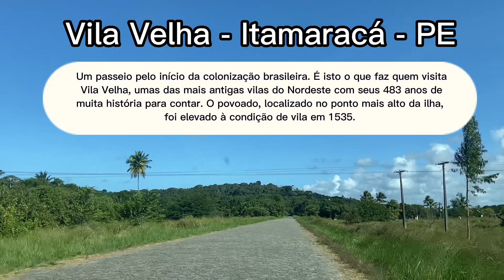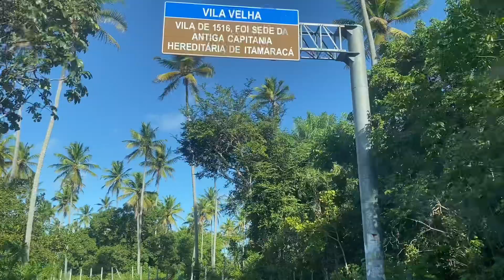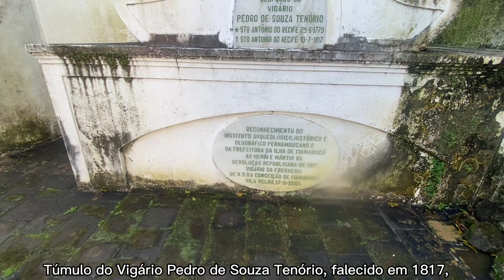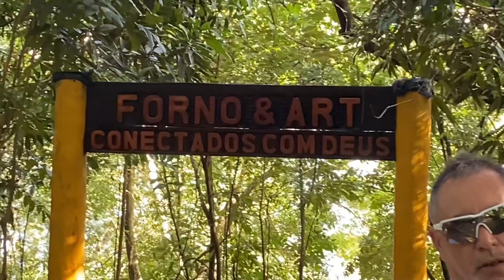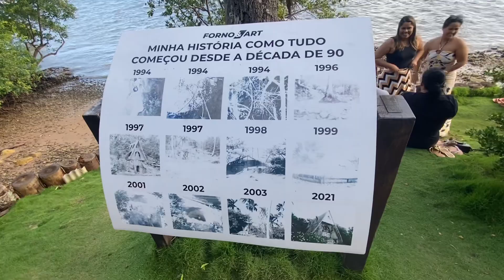Um passeio por Vila Velha, Ilha de Itamaracá PE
Um passeio pelo início da colonização brasileira. É isto o que faz quem visita Vila Velha, umas das mais antigas vilas do Nordeste com seus 483 anos de muita história para contar. O povoado, localizado no ponto mais alto da ilha, foi elevado à condição de vila em 1535, mas pesquisadores afirmam que ele já servia de moradia há pelo menos sete anos. Um lugar que o que tem de história tem de beleza também.